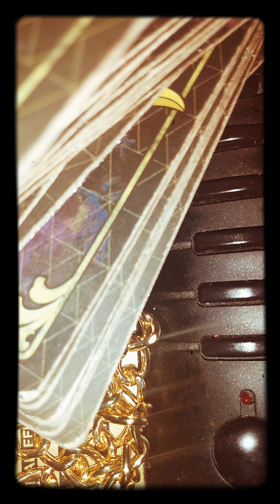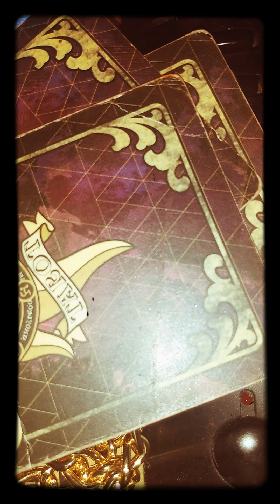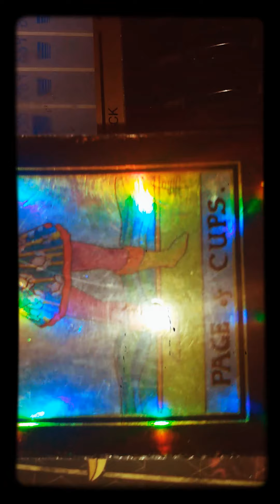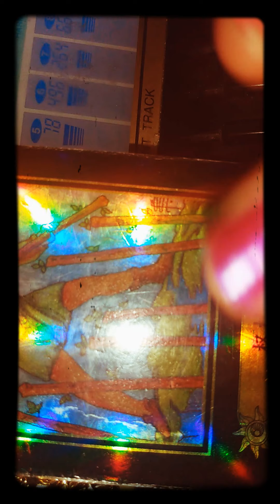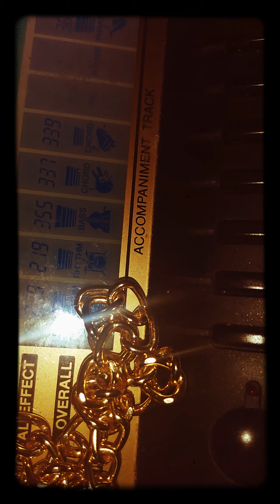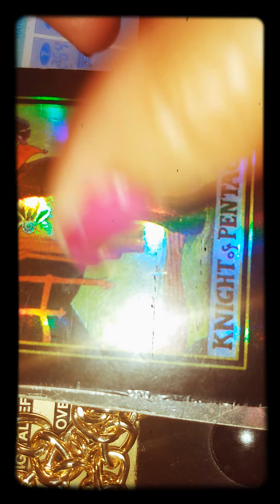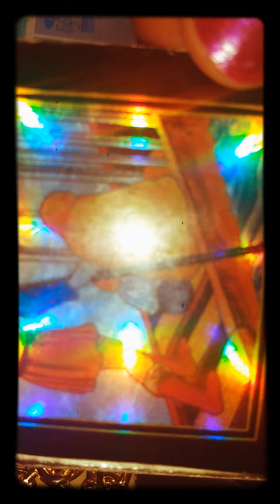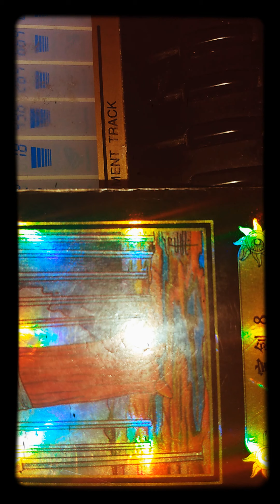Who's planning to ask you out, as soon as they get out of pandemic panic mode&who's sidelined, now?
"Who will have what it takes vs who won't" A☀️

"Who will have what it takes vs who won't" B☀️

Timestamps:

☀️Choice A.    1:36
☀️Choice B.    5:05